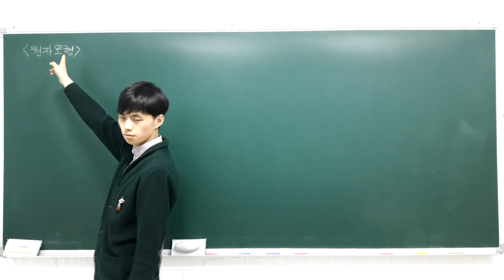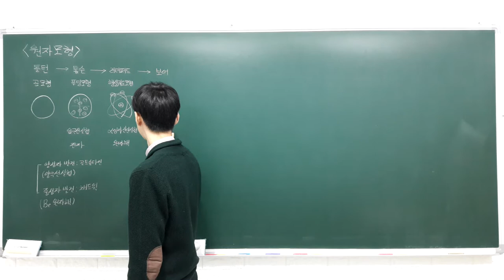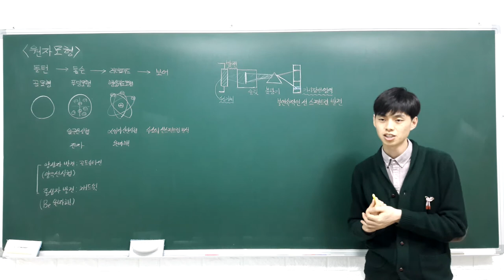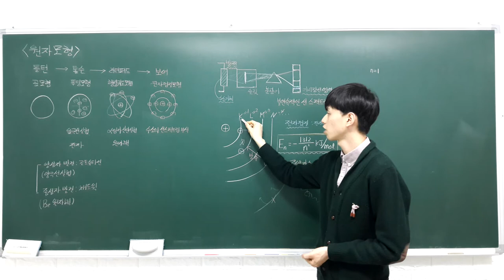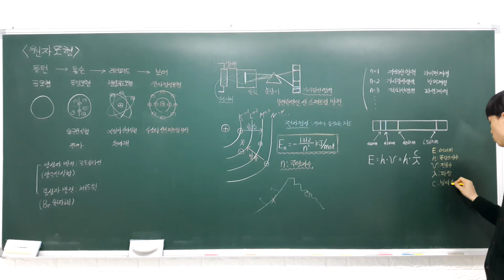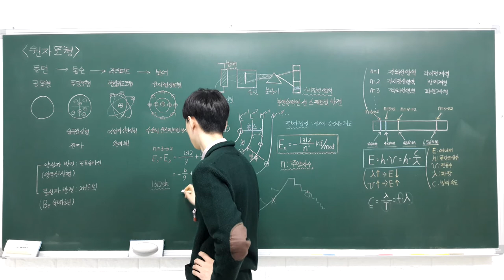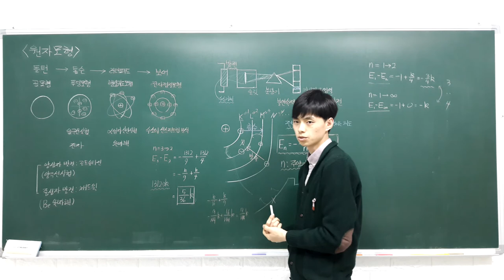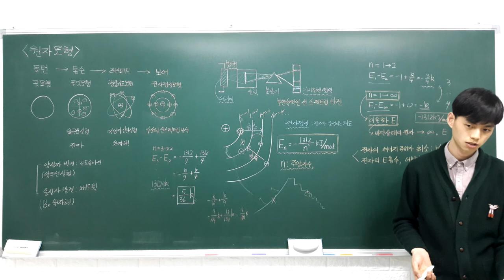2017-1 화학1 강의 2 1 5 원자 모형 (보어의 원자 모형과 수소의 선 스펙트럼)